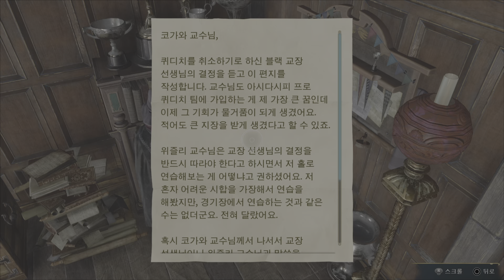비행 수업 (래번클로) Flying Class (Ravenclaw) 호그와트 레거시 Hogwarts Legacy #14 PS5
호그와트 레거시 Hogwarts Legacy PS5
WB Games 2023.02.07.